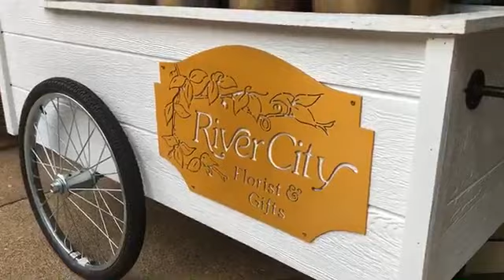River City Florist